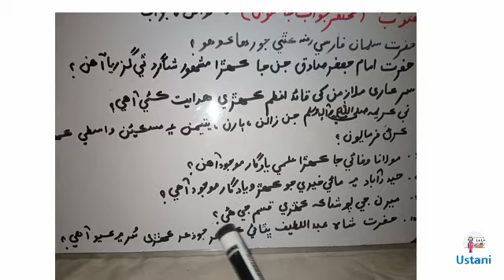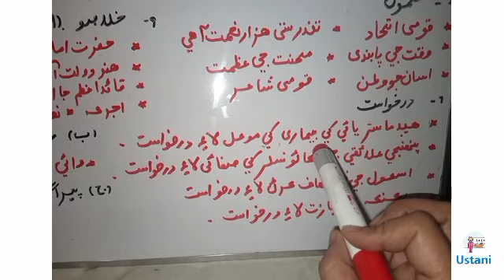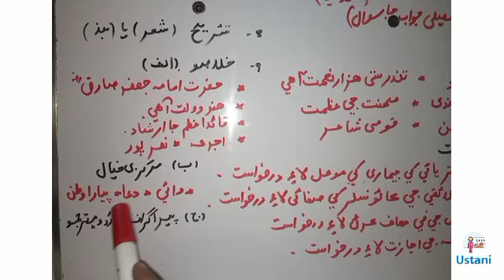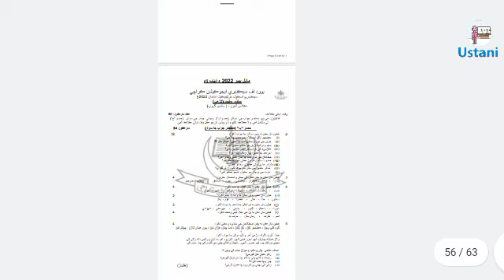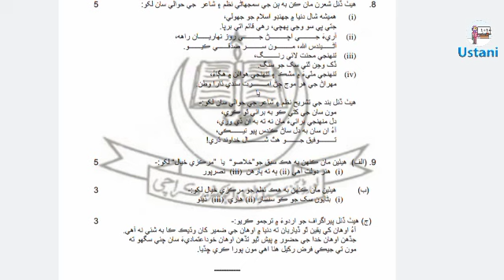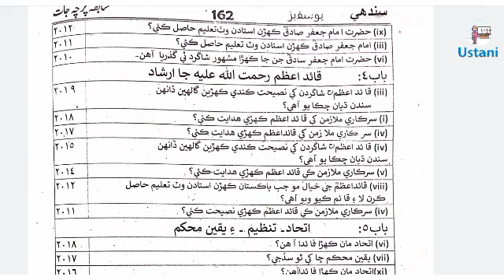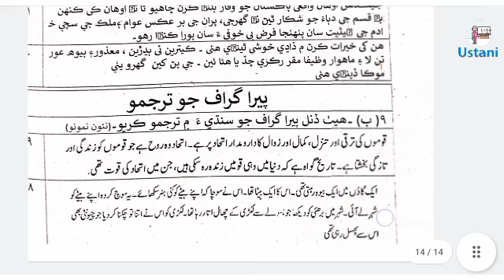10th Class Sindhi Guess Paper 2022 Most important question Sindh board by Ustani g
10th Class Sindhi Guess Paper 2022 Most important question Sindh board by Ustani g

9th Class Model Paper 1